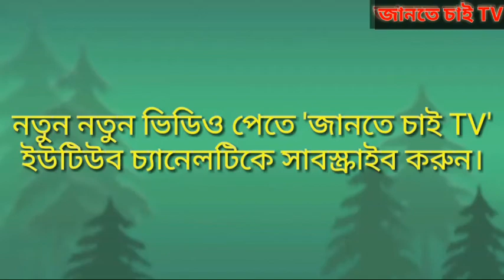এখনও অবিবাহিত এই শহরের মেয়েরা ll Girls in this city are still unmarried ll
এই শহরের সুন্দরী নারীরা আজও অবিবাহিত! কিন্তু কেন?

Do you know that in one of the countries of the world there is a city where beautiful girls are still unmarried? Most girls did not get married in nova do corderio, a city in the mountainous region of brazil, a football city. Most of them are between 20 and 35 years of age.

In this century-old city, there are 600 women. Of which 300 have married in love and broke the city rules. In fact, there are some rules in this city that men have to follow. And men don't like those rules.

First, the husband has to stay here after marriage. He has to help in washing dishes, cleaning bathrooms and cooking.

Women living in this city are not anti-men. But they think men and women are equal. Women who have not yet married have made this rule. Even economic decisions are taken by women. The women of this city have also built houses with freedom and their own money. So such rules are not acceptable to men. That's why the marriageable girls in nova do corderio city are still unmarried.

However, those women are reluctant to leave the city even after all this. It was only after the news that the girls in the city were looking for a pot for marriage came to light that men around the world started showing interest. That's when the whole thing came to light.